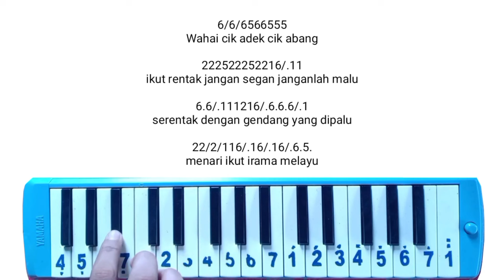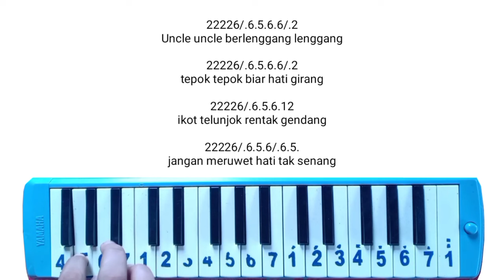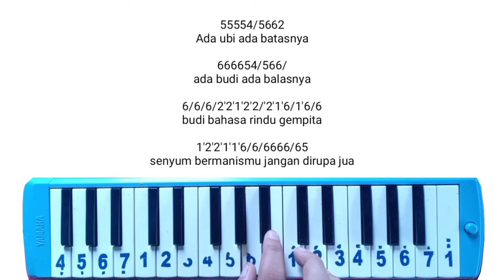Not Pianika joget upin ipin episode rasa sayang